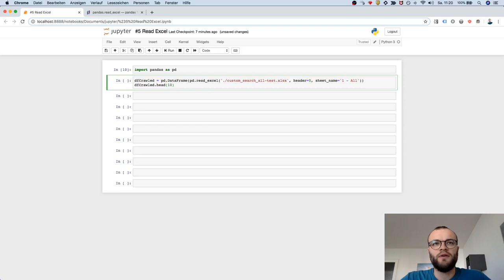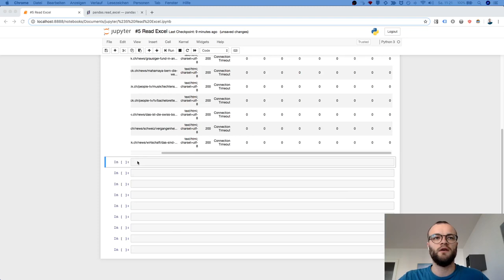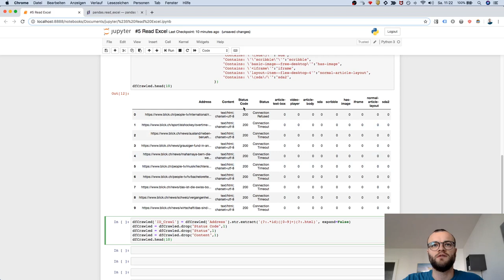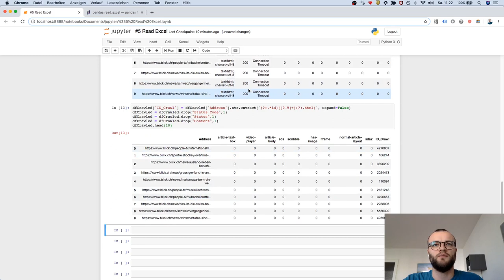Read Excel files in Python Pandas - Step 5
Read Excel files in Python Pandas